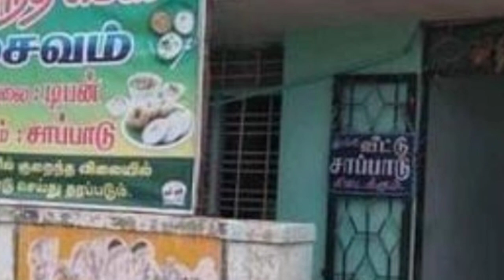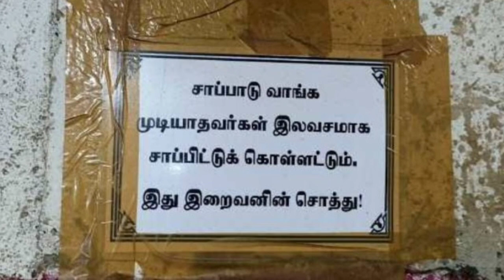பட்டுக்கோட்டை to அதிராம்பட்டினம் ரோட்டில் தினமும் நடக்கும் அதிசயத்தை பாருங்க | dinanews tamil | news